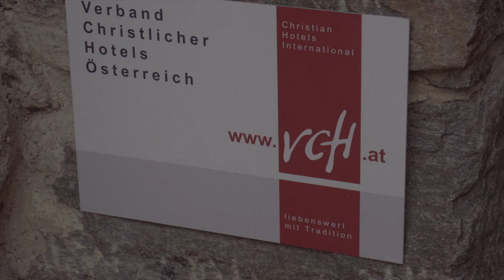Eindrücke auf der Burg Finstergrün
Clemens Reif